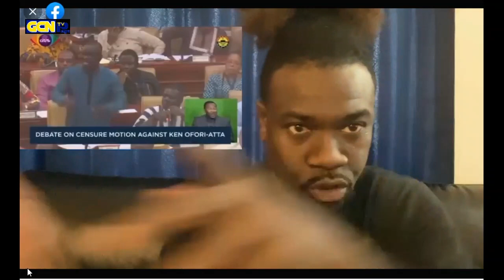AY3KA Adongo Meets His Meter; Aboa Gyimiefuo Adongo/ Where Were U When Ur Useless JDM Was Fooling..